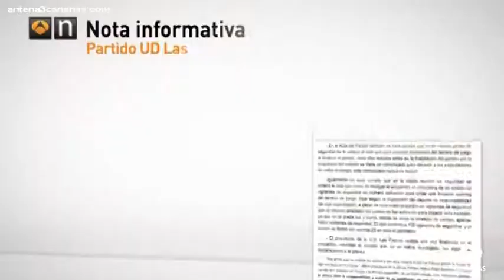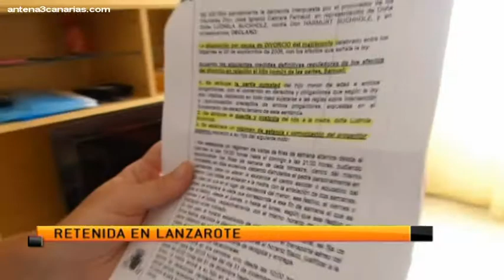Canarias en un minuto (23 JUNIO 2014)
Noticias más destacadas del lunes 23 de junio de 2014